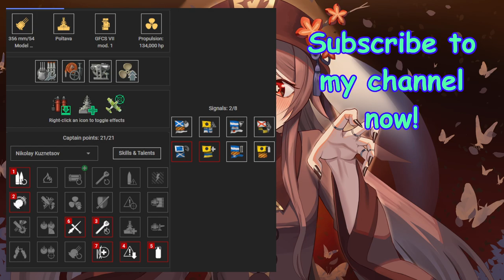{Replay | 13.0}Tier 7 BB VMF Poltava by BackToThePortExpress(ASIA) - 6 kills with 9 achievements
An excellent Poltava gameplay in Random Battle by [S-D]BackToThePortExpress on Asia server. He got 140k damage, First Blood, two Devastating Strikes, Close Quarter Experts, Confederate, High Caliber, General Offensive, Coordinated Attack, Strike Team and Kraken Unleashed for killing 6 enemy ships. He got First Blood and the first Dev Strike on enemy Fubuki. Meanwhile, he got the second Dev Strike on enemy KGV only after Victory was achieved.

BackToThePortExpress was in a div with Saving_Star_InCB_ofc who was playing Mahan and AlexA125 who was playing Leningrad. Together with a unicum Asturias player in their team, they together carried the team as the top tier in a tier 5-7 battle. He had Nikolay Kuznetsov as Poltava 's commander so he got an extra charge of consumable once he got First Blood on the unfortunate enemy Fubuki. Kuznetsov can be bought in the Armory for 175k Coal.